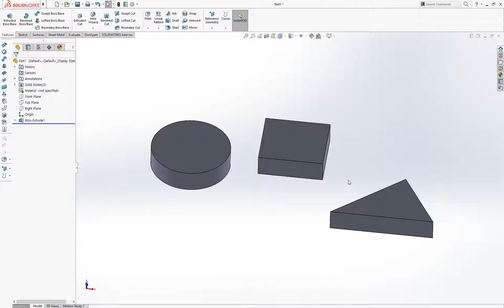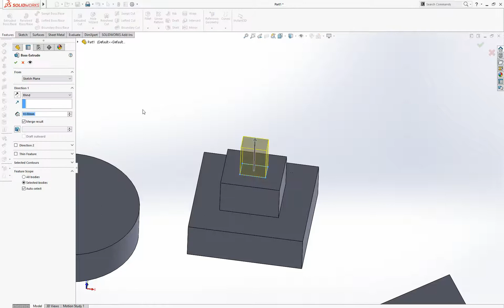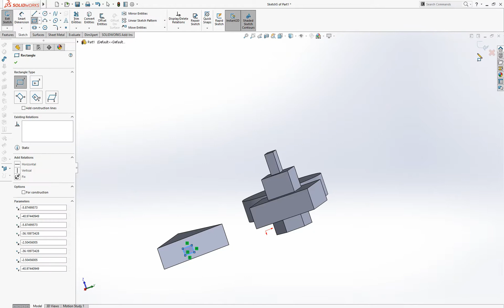파트 평면에 추가적으로 스케치를 하는 방법, 돌출 | 솔리드웍스 (SolidWorks)의 기초 (개론, 초보) #21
색상 색깔 색갈 칼라 색을 주는 방법에 대해서 다룹니다.